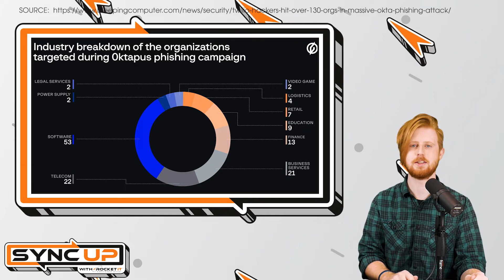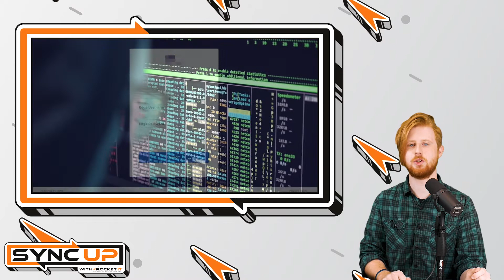Hackers Compromise Over 130 Major Companies | 0ktapus | Sync Up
In today’s digital world, no one is safe from cyber-attacks. Now, with over 130 organizations, including some online retailers, falling victim to a single hacking group’s recent phishing campaign, how can you know if your personal information is safe? We’ll cover those details and more as we sit down and sync up with Rocket IT’s weekly technology update.

In this episode, you’ll hear about:
How businesses like Twilio, Mailchimp, Verizon, AT&T, Twitter, and Best Buy were compromised by hackers
A new phishing campaign, called 0ktapus
The risks of using a single sign-on service
The importance of multi-factor authentication
How to check if your data was stolen and steps to protect your accounts